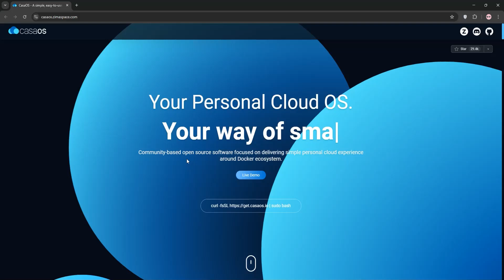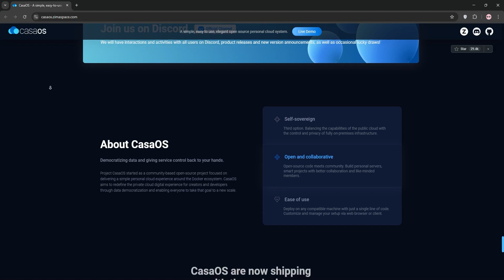How to Install CasaOS on PC (2025) - Step By Step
In this comprehensive guide, we'll walk you through the process of installing CasaOS on your PC, step by step. Learn how to set up your computer to run CasaOS smoothly and efficiently.

1. Step One: We begin by preparing your PC for the installation, ensuring it meets all the system requirements.
2. Step Two: We guide you on how to download the CasaOS ISO file from the official website.
3. Step Three: Discover the best method to create a bootable USB drive with the CasaOS ISO file.
4. Step Four: Learn how to boot from the USB drive and begin the installation process.
5. Step Five: We'll take you through the CasaOS setup wizard, explaining each option and feature you'll encounter.
6. Step Six: Finally, we show you how to finalize the installation and reboot your PC.

By the end of this video, you'll be an expert at installing CasaOS on your PC. -